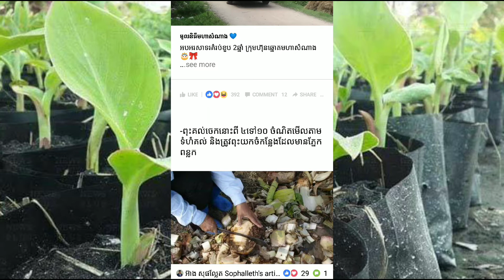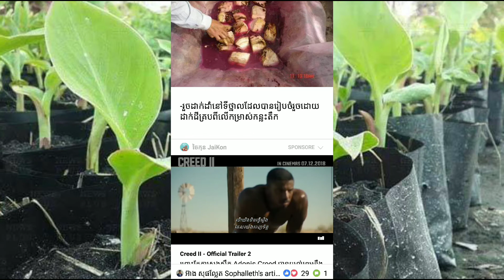វិធីបណ្តុះកូនចេកឱ្យបានច្រើនKhmer News Today